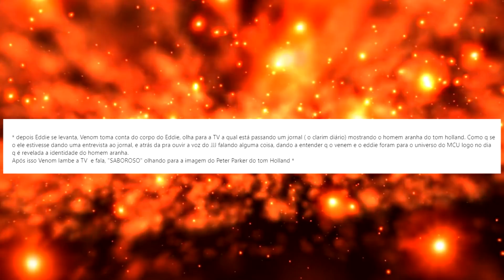ASSISTI TUDO!! CENA HOMEM ARANHA NO PÓS CRÉDITOS VENOM 2 COMPLETA! COM SPOILERS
OLÁ HEOR MANÍACOS!! Hoje em:"ASSISTI TUDO!! CENA HOMEM ARANHA NO PÓS CRÉDITOS COMPLETA! COM SPOILERS" AQUI NO CANAL HERO MANÍA, VOU FALAR SOBRE A CENA POS-CREDITOS DE Vevon2 que vazou completa, e o que ela revela sobre o filme SpidermanNoWayHpome em relação a chegada do vilões ao universo do ucm da marvel studios, e como tobey maguire e andrew garfield poderão chegar ao universo de tom holland junto com os vilões, como vimos no trailer de homem aranha 3 sem volta para casa